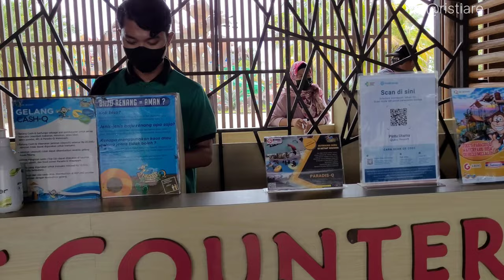PARADIS-Q WATER PARK, QUBU RESORT || KUBU RAYA || PONTIANAK [4K]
Paradis-Q Water Park ini terletak di Qubu Resort Kubu Raya
untuk harganya sudah aku tulis di dalam video yaa :)

Terimakasiih..